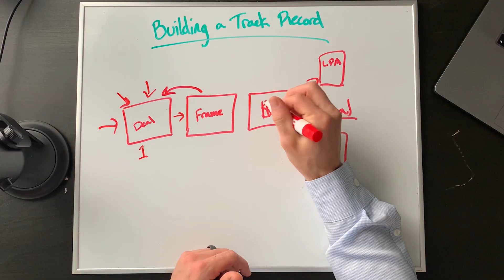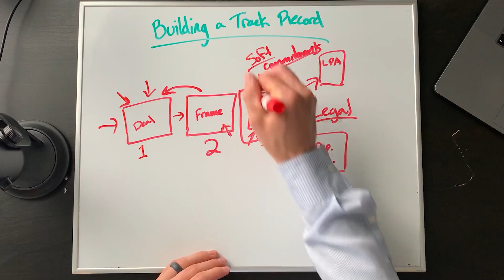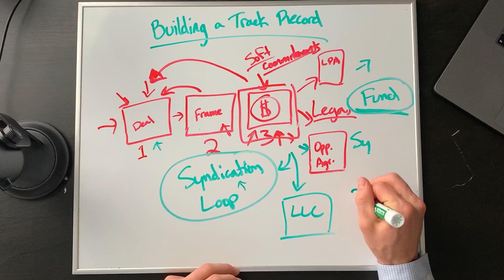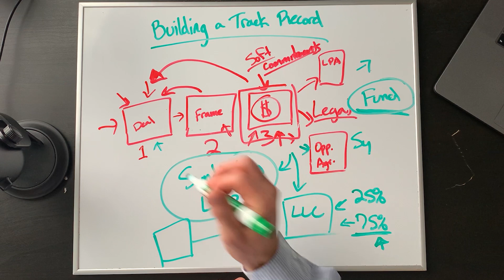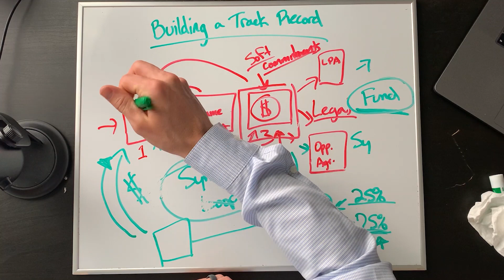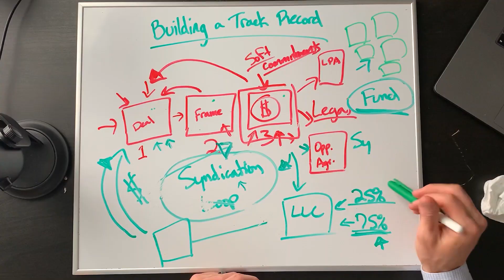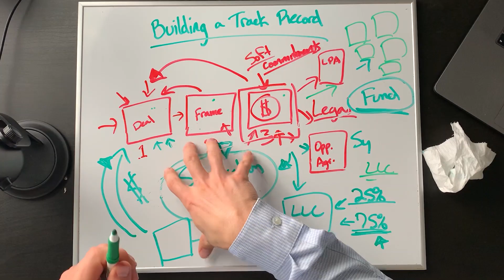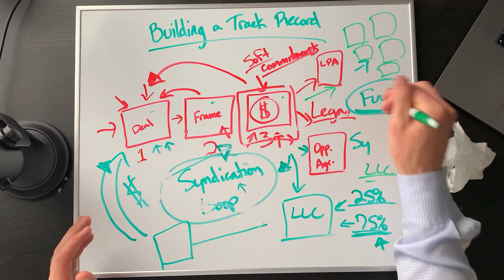How To Build A Track Record for Your Investment Fund as a Beginner